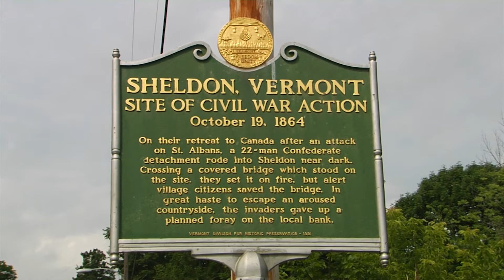10/20/22 Vermont History: The St. Albans Raid (Part Two)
The raiders are on the run! Will they make it to Canada? And where's all that gold buried?